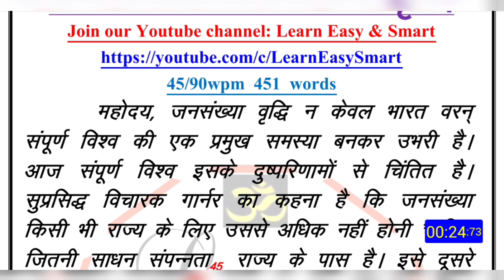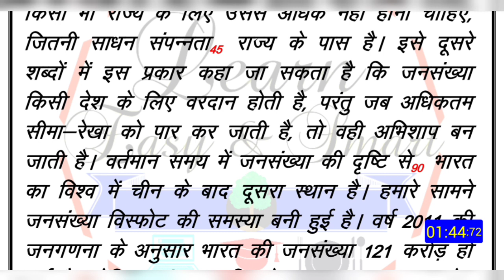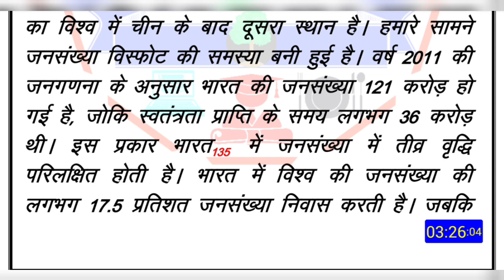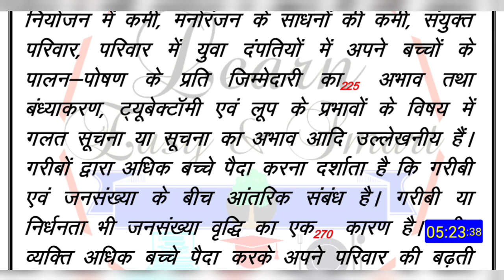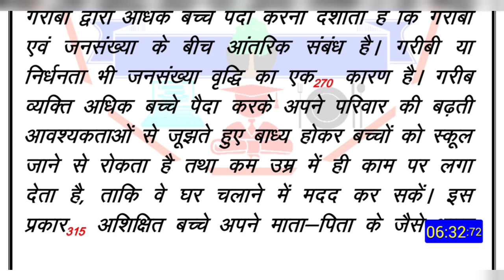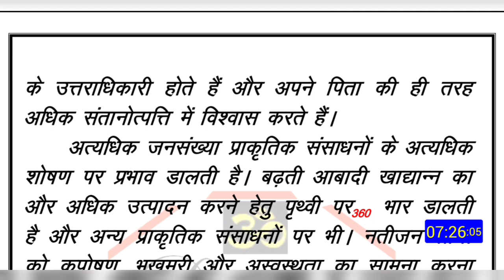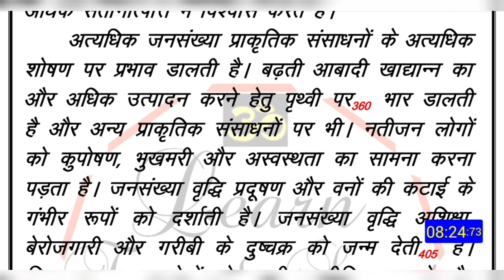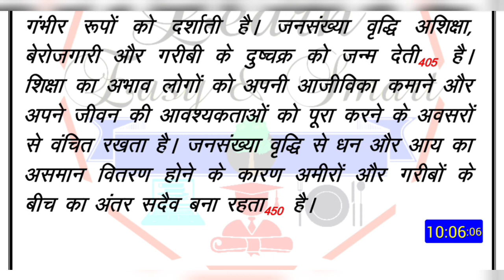Hindi dictation 40 wpm for MP High court, Raj High Court Karnataka high court, NVS, FSSAI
1. court matter (youtube)
2. editorial audio
3. court matter audio
Fee- 121₹/month

MP HIGH COURT  Steno test series:-
daily 3 dictation with outlines+ pdf
1. Court Matter 80 wpm
2. Editorial/mix 80 wpm
3. Ramdhari P1 80 wpm
Fee- 121₹/month

20 wpm hindi typing audio
30wpmhinditypingaudio
40wpm hindi typing audio for MP high court
35wpmhinditypingdictation
typing
legal matter
legal matter audio
legal matter dictation
40 wpm legal matter
40 wpm
Court matter
typingaudio
typingaudioforhighcourt
typingaudioforlearners
typingaudiodictationforbeginners
hinditypingaudio
englishtypingaudio
hinditypingdictation
typingdictation
typinghindidictation
typingtrack
audiodictation
dictation
typing dictation for MP High court
typing dictation
hindityping
typing
highcourttyping
hindiaudio
learntyping
howtotypefast
howtoincreasetypingspeed
fasttyping
audiofortyping
टाइपिंगऑडियो
हिंदीटाइपिंगऑडियो
टाइपिंगडिक्टेशन
हिंदीटाइपिंगडिक्टेशन
टाइपिंग
dictationfortyping
40 शब्द प्रति मिनट,
hindi dictation,
40 wpm,
40 Word Per Minute,
40 wpm dictation hindi mp high court,
 40 wpm hindi typing dictation,
hindi dictation 40 wpm,
40 wpm typing test,
40 wpm typing dictation,
typing 40,
hindi typing,
fast typing techniques,
typing course,
typing jobs,
stenographer,
fast typing,
typing tricks,
how to type faster,
typing tips,
typing,
typing tips and tricks,
typing tips hindi,
how to type faster on the keyboard in hindi, typing speed,
typing speed kaise badhaen,
fast typing tricks,
apni education,
free typing course,
online result,
high court dictation,
vyapam exam,
ssc steno,
computer course,
mp current affairs,
40wpm dictation,
vartani shuddhi in hindi,
mp high court exam,
life after govt. job in court,
mpgk,
mains Exam Dictation,
District Court Exam 2021
apni education,
free typing course,
online result,
high court dictation,
vyapam exam,
ssc steno,
computer course,
mp current affairs,
40wpm dictation,
mains Exam Dictation,
mphc, mphc steno,
legal dictation,
court steno,
legal speech,
legal dictation 80 wpm,
court steno 80 wpm,
mphc dictation,
mp hc stenographer,
legal dictation for mphc,
80 wpm,
mp hc dictation legal,
high court steno dictation legal speech, shorthand dictation legal court
steno, shorthand,
steno dictation,
80 wpm dictation,
stenography,
80 wpm audio, डिक्टेशन,
शॉर्टहैण्ड, स्टेनो डिक्टेशन,
शॉर्टहैण्ड डिक्टेशन,
स्टेनो टाइपिंग,
स्टेनो स्किल टेस्ट,
old exam dictation,
rj high court steno,
rajasthan court steno dictation,
court dictation,
court steno 2020,
rj court steno